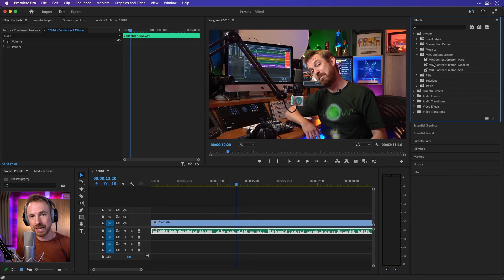Sound Good On ANY Video - Content Creator Voice Presets for Premiere Pro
Are you creating video online? Vlogging perhaps? YOU NEED these presets!

Make the voice over sound better with one simple click - no tweaking required.

Included in the price you get 3 voice presets made to suit every need of content creator:

- Soft - gentle improvement in the sound of your voice.

- Medium - slightly more processing added.

- Hard - big, loud and bold audio in just one click.

✅ Dedicated community support forum included.

Compatible with the latest edition of Premiere Pro CC only.

🎙Premiere Pro Presets! 🎧 The audio presets I use for my videos.
🎚 Learn how to master video and audio production using Premiere Pro.